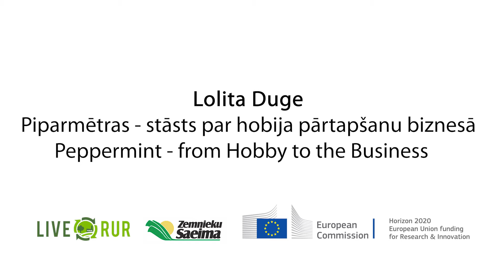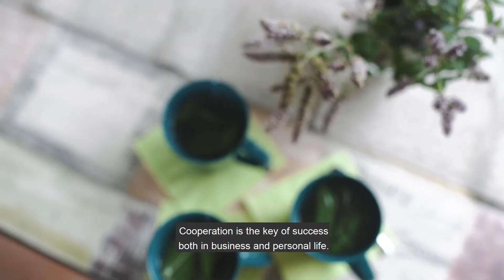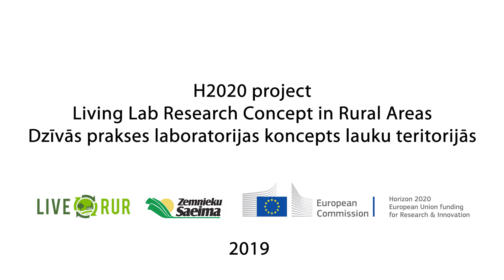Lolita Duge, Peppermint - from Hobby to the Business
Projekta LIVERUR mērķis:
Lauku apvidos paplašināt perspektīvāko un inovatīvāko uzņēmējdarbības modeli living lab jeb dzīvā laboratorija. Dzīvās laboratorijas ir jauns un perspektīvs, uz lietotāju vērsts pētniecības koncepts, kas darbojas noteiktā teritorijā, vienlaicīgi integrējot pētniecības un inovācijas procesus caur valsts un privāto partnerību. Lauku apvidu dzīvās laboratorijas stratēģiskās attīstības pamatā ir ilgtspējīgas ieinteresēto pušu partnerības veidošana visos līmeņos: ietotāji (iedzīvotāji), patērētāji (uzņēmumi), attīstītāji (pētnieki, zinātnieki, speciālisti) un starpnieki (publiskās nozares) savā starpā noslēdz līgumus, uz kā pamata viņi veido ilgtermiņa sadarbību. Katras dzīvās laboratorijas modeli stipri ietekmē konkrētās vietas specifika, mērķi un ambīcijas. LIVERUR projekts identificē dzīvās laboratorijas kā novatoriskus uzņēmējdarbības modeļus, kas pašlaik attīstās lauku apvidos. Projekta ietvaros tiks veiktas sociāli ekonomiskas analīzes, lai identificētu, aprakstītu un salīdzinātu atšķirības starp jauno “dzīvās laboratorijas” pieeju un tradicionālām uzņēmējdarbības metodēm (masveida ražošana, cenu attīstība, izmaksu optimizēšana ar uzņēmumiem, racionalizācija).  LIVERUR projekts īpašu uzmanību pievērš dzīvajām laboratorijām, jo tās veicina ilgtspējīgāku resursu mobilizāciju, uzlabotu sadarbību starp visiem dalībniekiem visā sadarbības procesā un noved pie jauniem pakalpojumiem. Dzīvās laboratorijas izmanto atklāto inovāciju konceptu plašākā nozīmē – ar veiksmēm un neveiksmēm, kas tiek noteiktas ar empīriski pamatotiem pētījumiem un to slēdzieniem. Tā kā joprojām trūkst empīriski pamatotu pētījumu, LIVERUR īstermiņa mērķis ir uzlabot zināšanas par lauku apvidos augošajiem uzņēmējdarbības modeļiem, tostarp saprast to potenciālu. Projekta ilgtermiņa mērķis – palielināt laiku apvidu ekonomisko diversifikācijas potenciālu.
LIVERUR projekta pamatā ir dzīvo laboratoriju izpēte, jo tās veicina ilgtspējīgāku resursu mobilizāciju, uzlabo sadarbību starp visiem dalībniekiem visā sadarbības procesā un noved pie jauniem pakalpojumiem. Dzīvās laboratorijas izmanto atklāto inovāciju konceptu plašākā nozīmē – ar veiksmēm un neveiksmēm, kas tiek noteiktas ar empīriski pamatotiem pētījumiem un to slēdzieniem. Tā kā joprojām trūkst empīriski pamatotu pētījumu, LIVERUR īstermiņa mērķis ir uzlabot zināšanas par lauku apvidos augošajiem uzņēmējdarbības modeļiem, tostarp saprast to potenciālu. Projekta ilgtermiņa mērķis – palielināt laiku apvidu ekonomisko daudzveidības potenciālu.